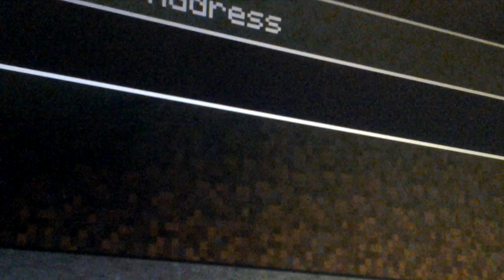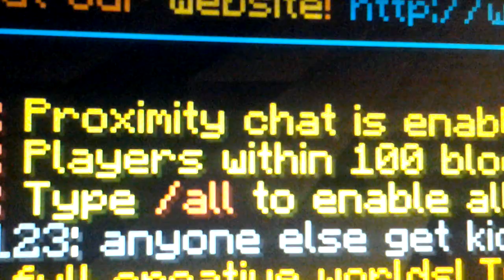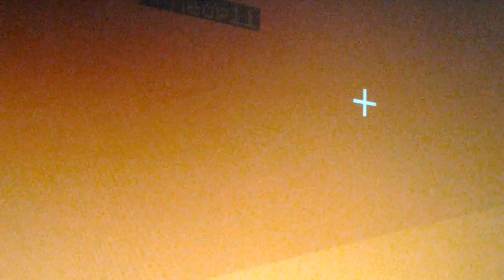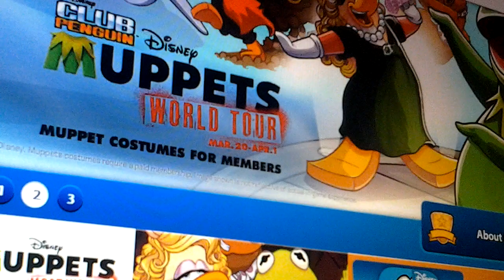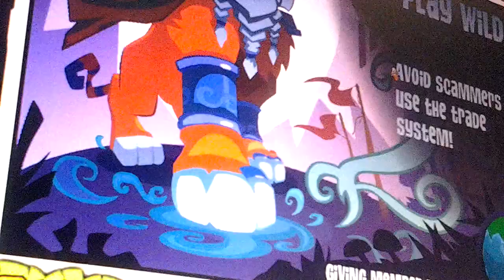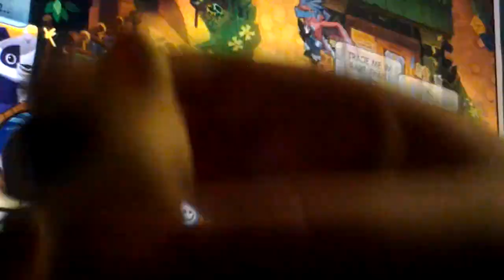Happy April Fools day everyone!!!!!